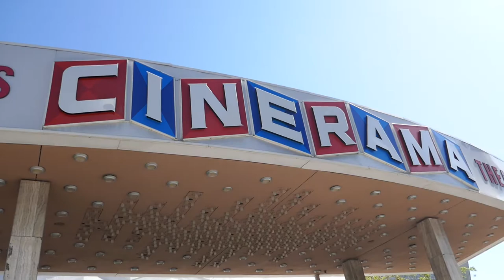Cinerama Dome Arclight Cinemas Closed Sunset Blvd Hollywood Los Angeles California USA July 4, 2021